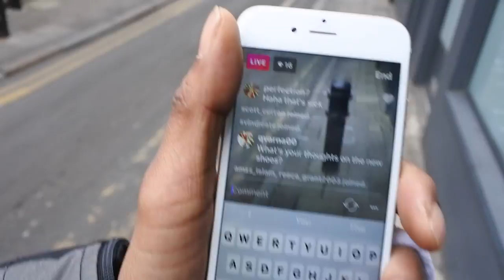Picking Up STONE ISLAND X NIKE SOCK DART from NIKELAB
OPEN ME UP!!! THERE'S MORE YO!!

Bio
I lost my wallet just before December so I needed to replace it asap. I managed to find a few that  liked over at MrPorter and thought i'd get a bunch in to see what they were like in person. I selected some Balenciaga, Prada and a Givenchy wallet also. Enjoy!

My Fav Top 10 Wallets £150 Plus

Wallets Less than £100